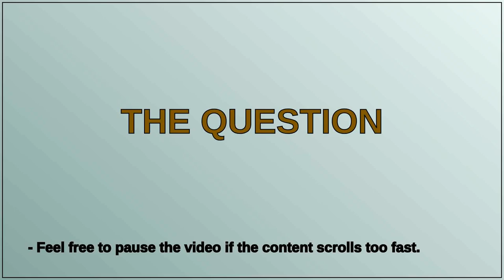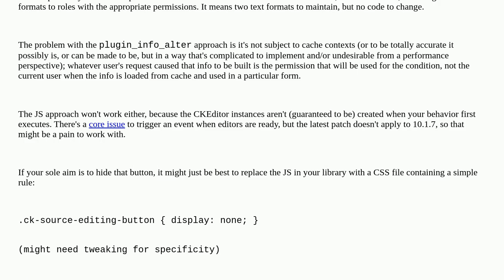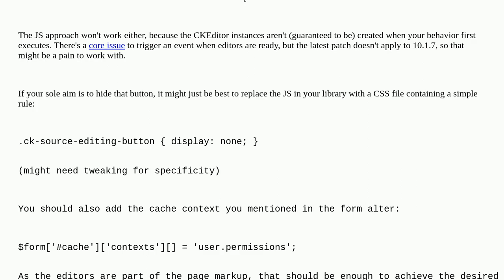Drupal: How to hide CKEditor5 toolbar plugin based on user permissions?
How to hide CKEditor5 toolbar plugin based on user permissions?

A special thanks goes out to the community

  wysiwyg hooks caching javascript